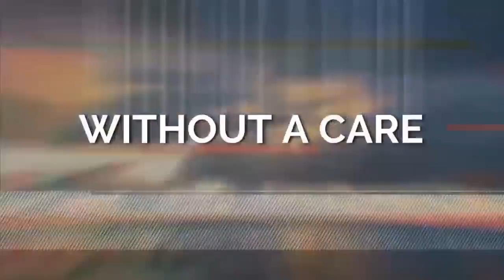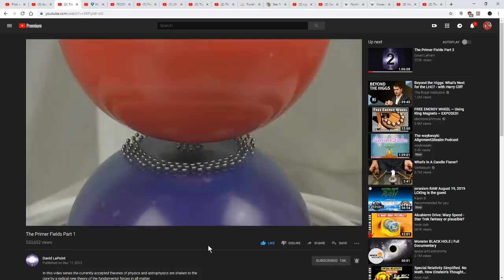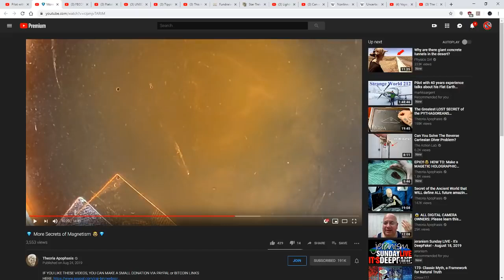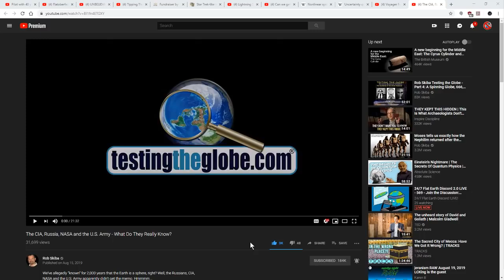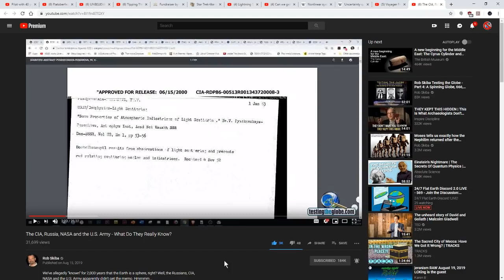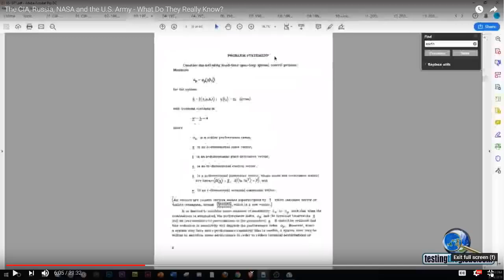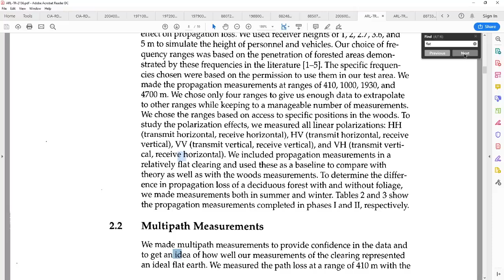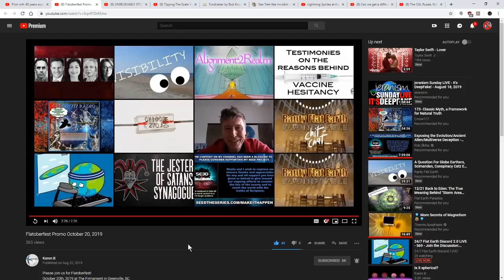The Government Supplied Model of Flat Earth